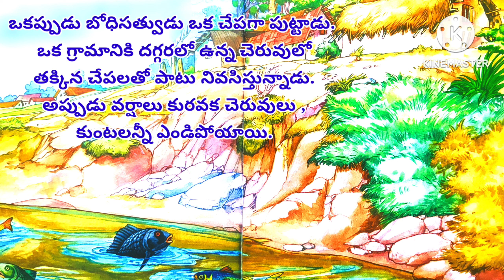Chinna pillala kathalu నక్క కథ మరియు చేప కథ